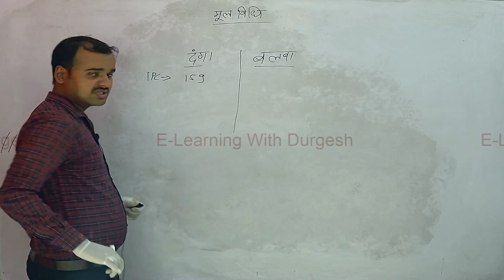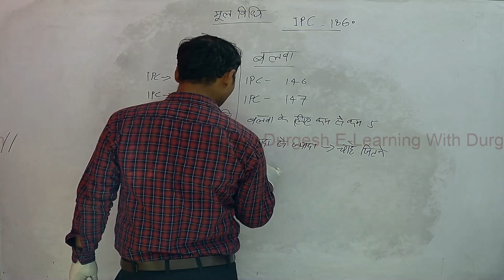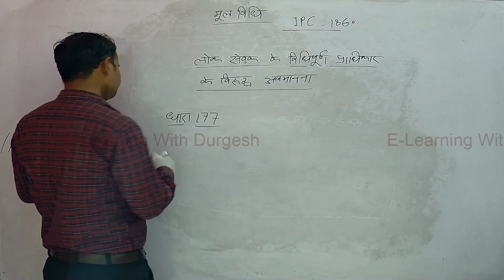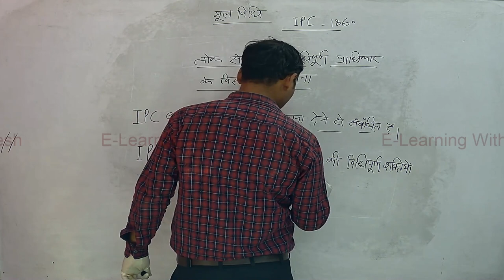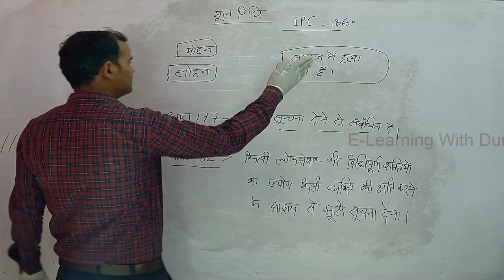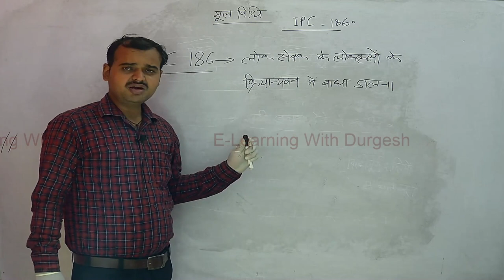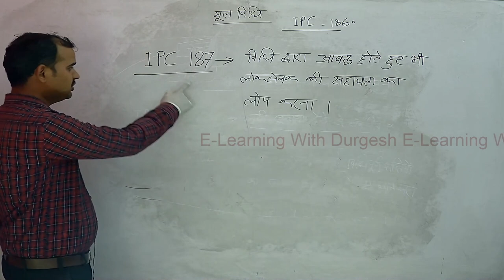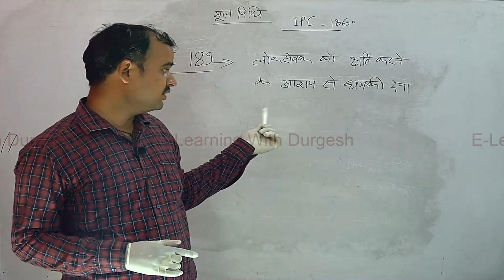UPSI 2021 मूलविधि IPC part-10 By Utkrash Sir